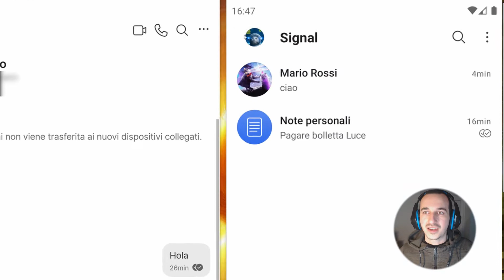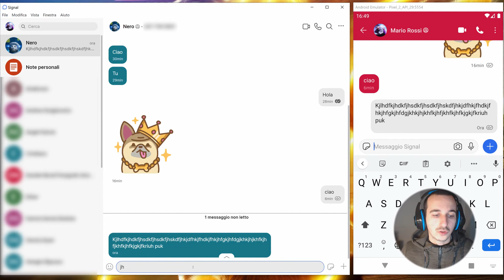SIGNAL - Nascondere indicatori di scrittura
Ecco come possiamo nascondere gli indicatori di scrittura su Signal.
Questo ci permette di non far sapere al destinatario quando stiamo scrivendo un messaggio.

Se siete interessati alla App di Signal e volete conoscere alcune delle sue funzioni vi consigliamo di vedere la nostra praylist di video dedicati a questa applicazione: